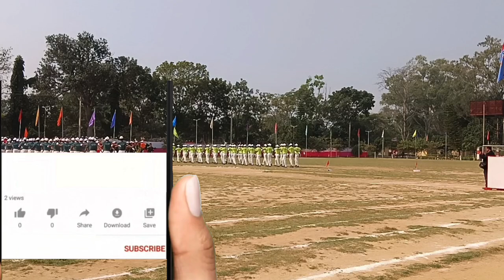Jharkhand Homeguard Fainal Pred/Jharkhand Pulice fainal March up 22/02/2024/Gov.Cp Radhakrishnan//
State Homeguard police/ State Police परेड मर्चाप matchup /  Homeguard khel Kaise hota hai //
pulice Deauty kaise hota hai
pulice job kaise paye
pulice nokri kaise prapt kare
 nokri kaise le
nokri kaise jaldi le
nokri kaise liya jata hai
job kare kaise
job karne ka idea
job milne ki shortcut
pulice nokri me kitna Paisa lagta hai
Homeguard khel Kaise hota hai
home gurd job kaise paye
jharkhand me job kaise payen
jaldi job prapt kare
 jaldi job kha milega
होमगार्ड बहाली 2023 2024